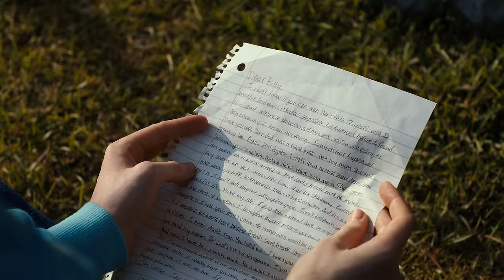Didn't run away | Stranger Things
"I'm gonna die someday. But not today."

Happy Summer holidays people. Hopefully everyone can have some time to relax a bit.

So here we go with yet another Stranger Things video. It has become a tradition for me to upload videos about this show since It first aired. This season was very ambitious and I want to congratulate the whole team for the amount of work given.

I was very moved by Eddie's character & his death. I wish It would've been better handled If I'm honest and I believe there was so much more do with his character. Max's death was, on the other hand really emotionnal and I believe that even If she might come back her arc was perfectly closed. Hopper remains one of the best character. My only regret is that many characters didn't had any developments such as Steve Harrington.

A tribute to Stranger Things
*Music: Running up that hill trailer version by Samuel Kim, Running up that hill epic version by Samuel Kim, Kate Bush - Running Up That Hill
*Music2 : Son Lux - No Fate Awaits Me ft. Faux Fix